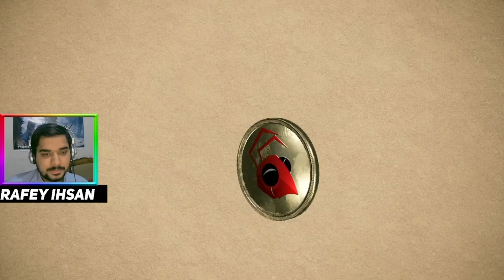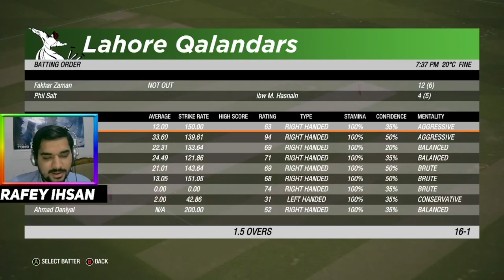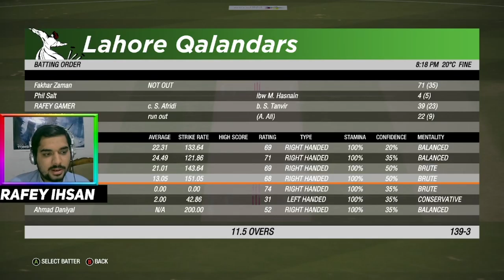DAMAD VS SUSAR │ QG VS LQ │ 2ND MATCH │ 1ST INNINGS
WATCH THIS VIDEO TO THE READY END TO UNDERSTAND EVERYTHING.
THANKS
THANK U AND LOVE U GUYZZZ
Guys! 20 Likes Ka Aim H To Poora Kr dena zrur.
Luv U Guyzzz!!!
1k subscribers ka goal h to o bhi fatafat se pura kardo guyzzz.
Luv U Guyzzz!!!